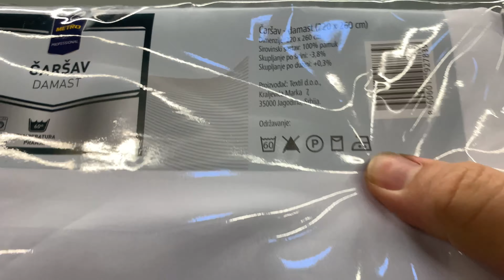METRO, Beograd, Zemun 1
METRO, Beograd, Zemun
Часть 1 - непродовольственные товары
               карта (euro/$) № 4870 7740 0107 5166